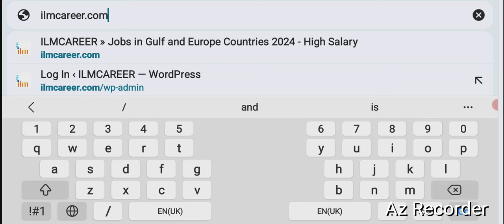Jobs in first fix company saudi arabia for pakistani 2024